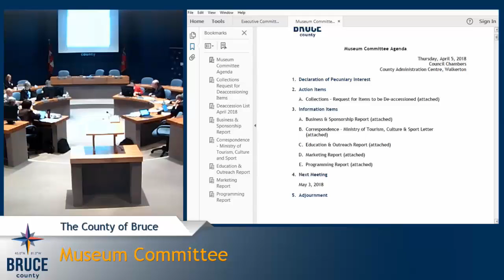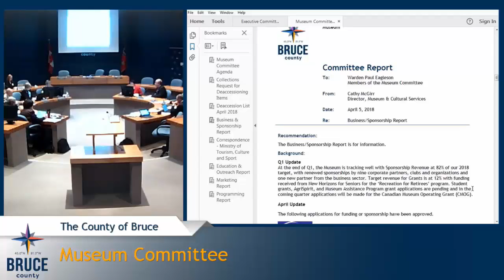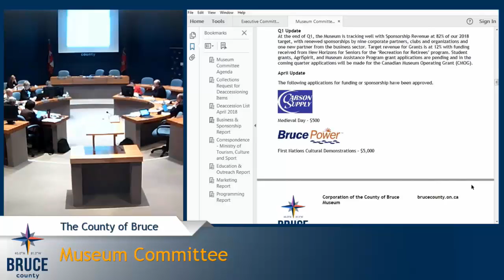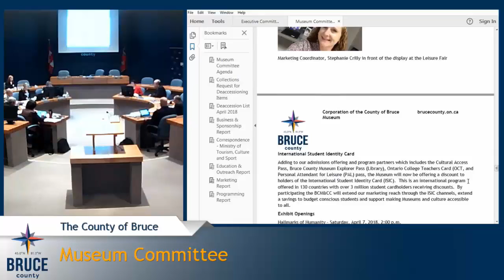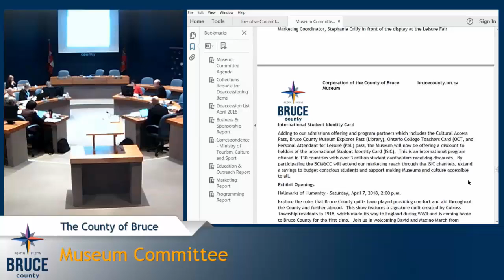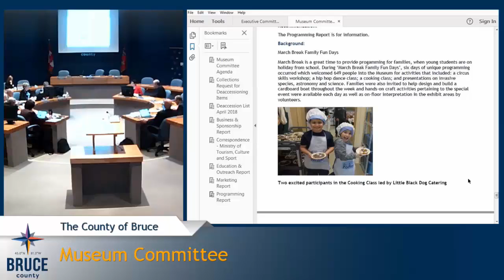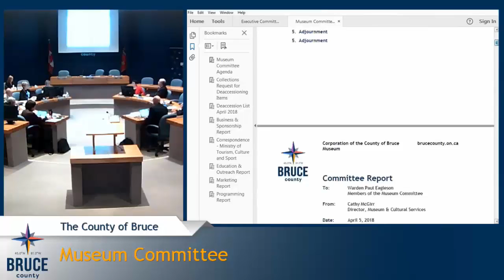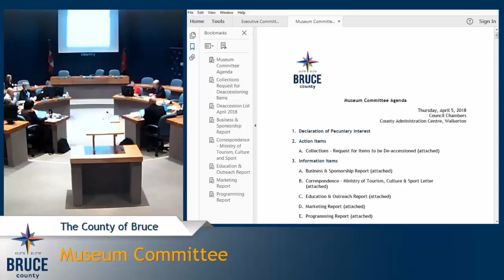Bruce County Live Stream – Apr 5, 2018 - Museum Committee Meeting